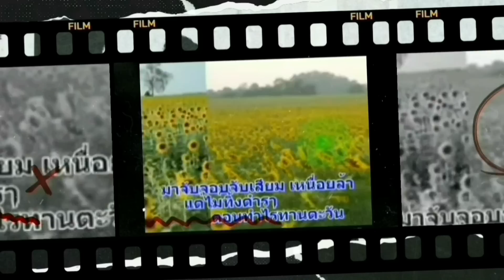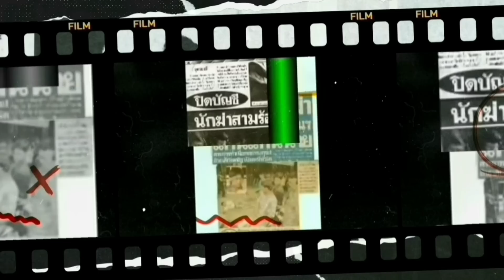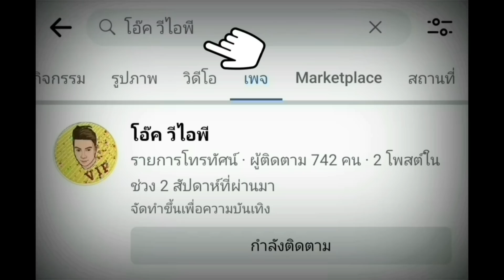EP:33 | พล.ต.ท.เรวัช กลิ่นเกษร | ไล่ล่ามือปืนพระกาฬ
ชมรายการเด็ดสะระตี่ คลิกที่ลิงค์นี้ได้เลยครับ

ฝากเพื่อนๆช่วยกดติดตามเพจของผมได้ที่ลิงค์นี้ได้เลย ขอบพระคุณทุกท่านครับ